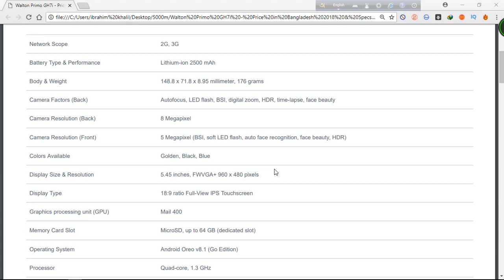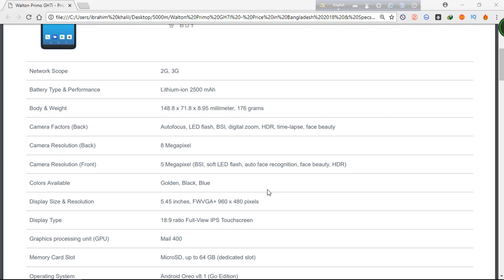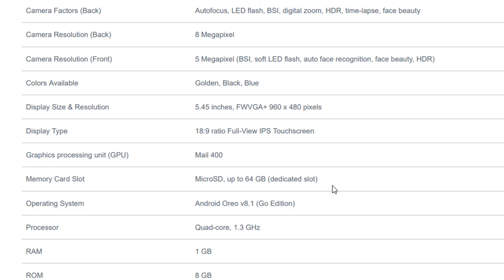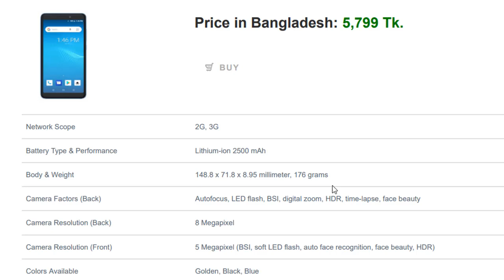Walton Primo GH7i Price in Bangladesh: 5,799 Tk.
Walton Primo GH7i
Price in Bangladesh: 5,799 Tk.

Network Scope 2G, 3G
Battery Type & Performance Lithium-ion 2500 mAh
Body & Weight 148.8 x 71.8 x 8.95 millimeter, 176 grams
Camera Factors (Back) Autofocus, LED flash, BSI, digital zoom, HDR, time-lapse, face beauty
Camera Resolution (Back) 8 Megapixel
Camera Resolution (Front) 5 Megapixel (BSI, soft LED flash, auto face recognition, face beauty, HDR)
Colors Available Golden, Black, Blue
Display Size & Resolution 5.45 inches, FWVGA+ 960 x 480 pixels
Display Type 18:9 ratio Full-View IPS Touchscreen
Graphics processing unit (GPU) Mail 400
Operating System Android Oreo v8.1 (Go Edition)
Sensors Accelerometer (3D), Proximity, Light (Brightness)
SIM Card Type Dual SIM (Micro SIM, dual standby, 3G support in both SIM slots)
Video Recording Full HD (1080p)
Wireless LAN Yes, Wi-Fi hotspot
Special Features Speed booster, smart gesture, smart action
Other Features - Bluetooth, GPS, A-GPS, MP3, MP4, Radio, GPRS, Edge, Multitouch, Loudspeaker, OTA